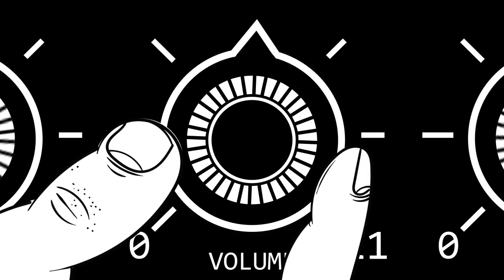SHREDDERS OF METAL 2 | Episode 3: NICK VS JT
SHREDDERSOFMETAL returns for Season 2 !
In the third match up, it's NICK VS JT!

Eight Shredders will enter and only one will be left standing and named this season’s Shredder of Metal Champion. Each episode features a one versus one guitar duel with the winner moving on, until the final episode crowns the season’s champion.